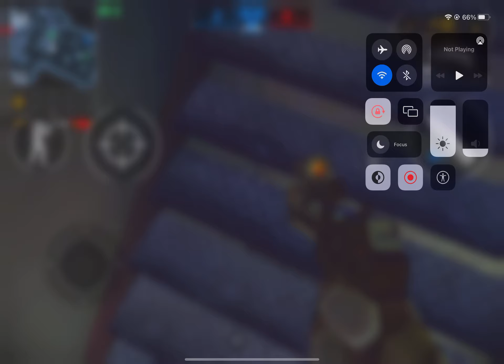CTF: GOY loses and rage quits. this kid is fun to watch !